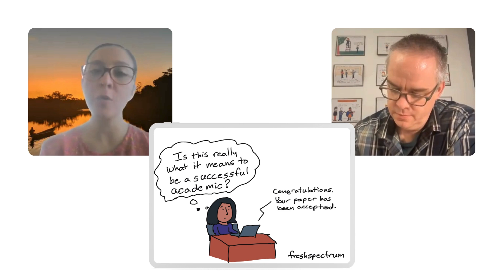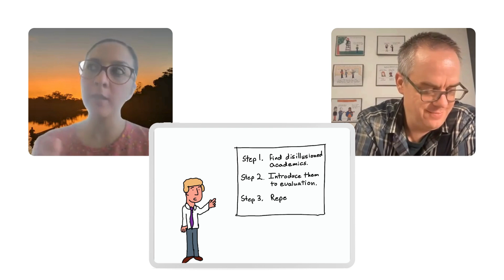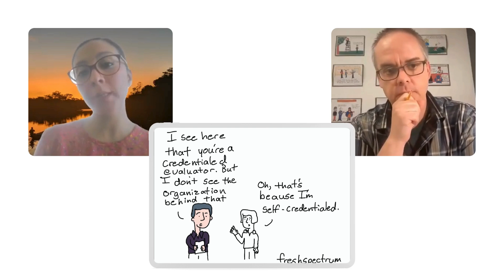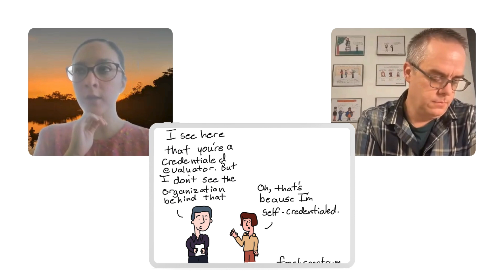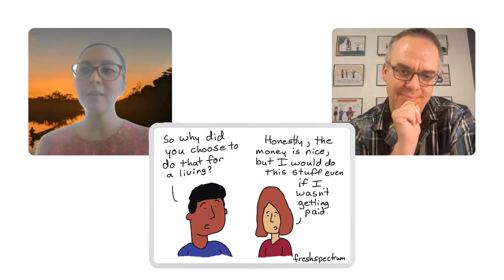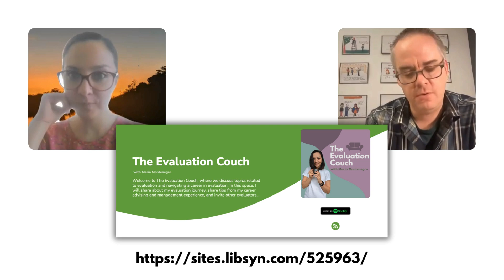The Path to Becoming an Evaluator and a Podcaster (Cartoon Q&A with Maria Montenegro)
Welcome to episode 002 of my cartoon Q&A series.

Technology and the web have really changed what it means to be a modern data professional. The way forward is mostly uncharted.  Through these chats with a wide range of creative data professionals and evaluators, I hope to share a vision of what’s possible.

In today’s conversation I chat with Maria Montenegro, who is a credentialed evaluator living and working in Vancouver, BC.

She is also the creator of The Evaluation Couch, a podcast discussing topics related to evaluation and navigating a career in evaluation.

Among other things, we talk about discovering evaluation as a career, the process of getting credentialed, Maria's work with Eval Youth, and the real first step to starting a podcast.

It was a fun conversation that inspired a set of 8 new comics, which you’ll see appear throughout the video.

You can find all the comics drawn during the video

Looking to improve your data visualization and reporting skills?